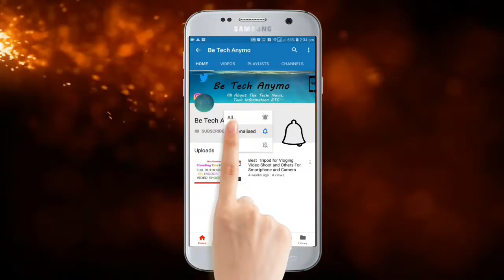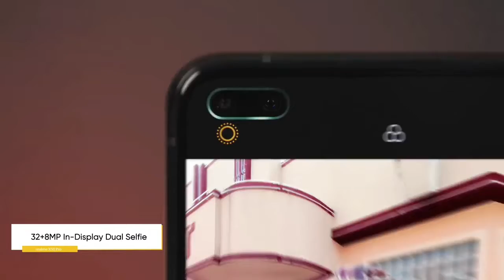Realme X50 Pro 5G কতটা ভালো ? I কি কি পাচ্ছেন এতে I কত দাম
Realme X50 Pro 5G আসলে ফোনটা কেমন, কতটা ভালো কি কি পাচ্ছেন এতে কত দামে পাচ্ছেন ? জানতে হলে video টি পুরো দেখবেন I